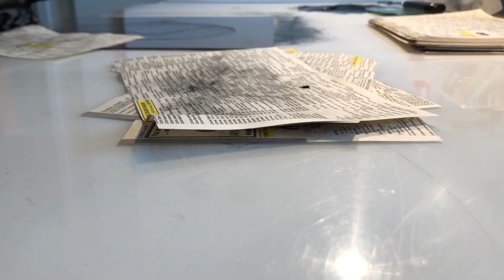Recipent of the QSPA 2018: Emma Nishimura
Presenting Emma Nishimura, recipient the Queen Sonja Print Award 2018. Video copyright: Proudfoot / QSPA